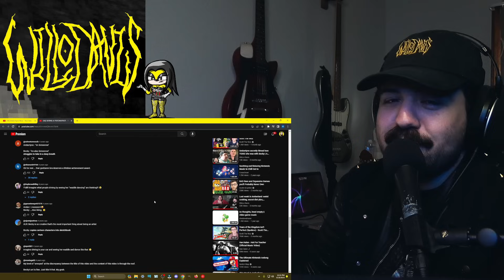Amberlynn proving she can reach the tree - ALR Retro React 165